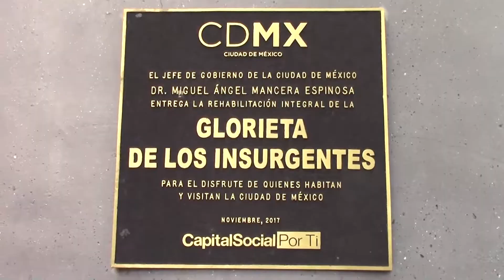Glorieta de los Insurgentes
Ubicada en el cruce de la Av. Chapultepec e Insurgentes, se ubica la Glorieta de los Insurgentes, que inaugurada en 1969, permitió convertirse en un espacio peatonal primordial para los habitantes de la ciudad pues, además de unir las colonias Roma y Juárez, fue el espacio público preámbulo para ingresar a la Línea 1 del metro.